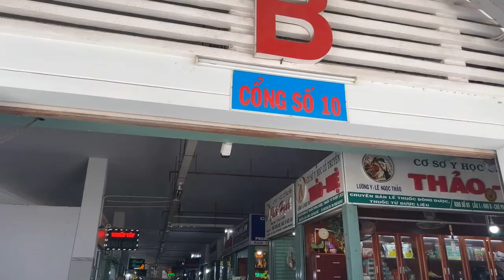Chợ Phan thiết có gì lạ